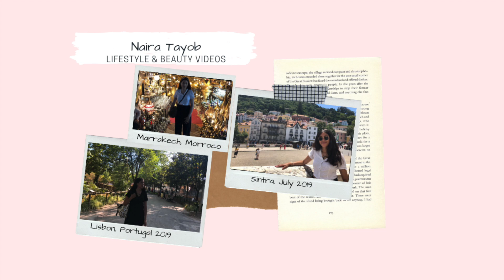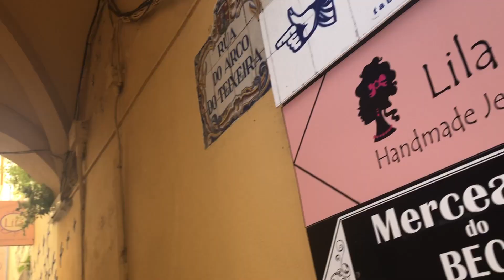VLOG Discovering Portugal - Visiting Sintra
Hey people

Special thanks to:

Adulai Jamanca ( Video Director )

William black ft Nevve - I'm fine